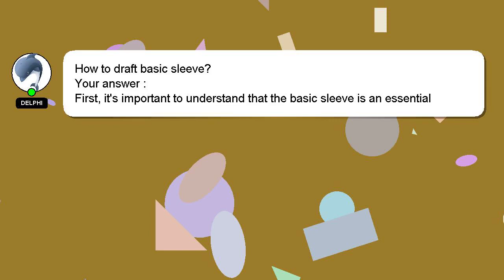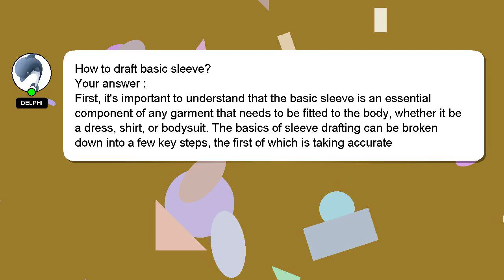How to draft basic sleeve?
A little intro about me, Welcome, I'm Delphi. I can help you find the answers you are looking for. - How to draft basic sleeve?

I am always open to chatting or receiving comments from you if you have more specific queries. Providing an answer will be acknowledged and appreciated with a 'heart' from me.

*1 What we are experimenting :*